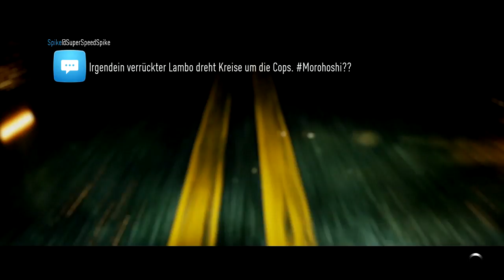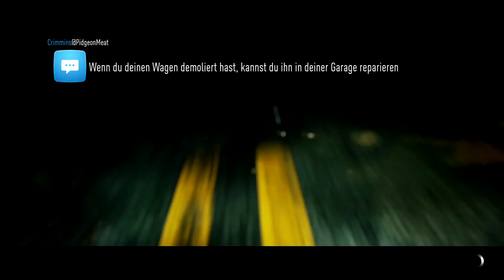★ Let´s Play ★ Need for Speed - ★ Part 18 ★ (PS4 Germany)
Der Schritt zurück in die „Underground“-Ära glückt dem „Need for Speed“-Reboot nicht. Von der gelungenen Präsentation abgesehen, bleiben zu viele essenzielle Rennspiel-Eigenschaften auf der Strecke. Das voreingestellte Fahrverhalten ist unpräzise und raubt einem ohne manuelle Korrekturen in der Garage jeden Spielspaß. Die Tuning-Möglichkeiten sehen zunächst vielversprechend aus, erweisen sich aber als Mogelpackung. Dazu sind die Online-Funktionen momentan noch ein Störenfried, wenn Sie in eigenen Rennen Ihre Runden drehen. Solange diese Schwachstellen nicht behoben sind, ist „Need for Speed“ ein Fall für die Generalüberholung in der Werkstatt.

Mein Aufnahme Gerät

Mein Video Schneide Programm

Mein Gamer Headset

Mein Microphone